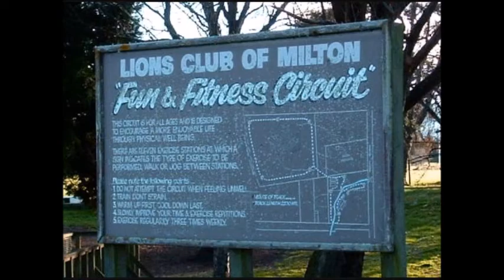New Zealand Campervan Holidays Highlights 3. Milton to Dunedin 2010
This road passes through Milton, Outram and Mosgiel before reaching Dunedin. Lake Waihola provides a scenic backdrop for some of the way.